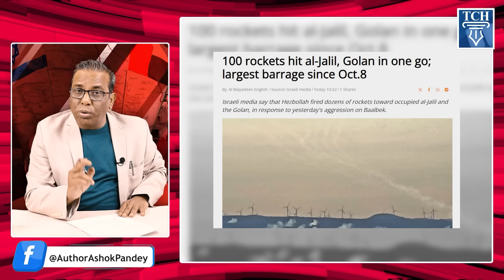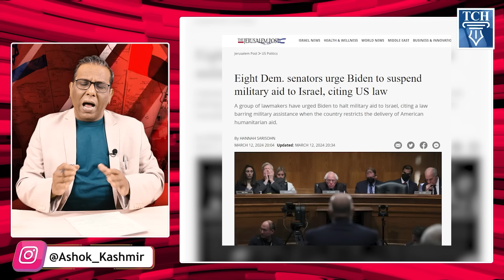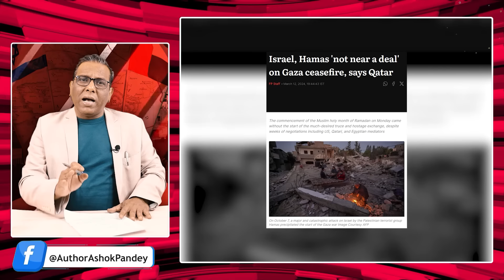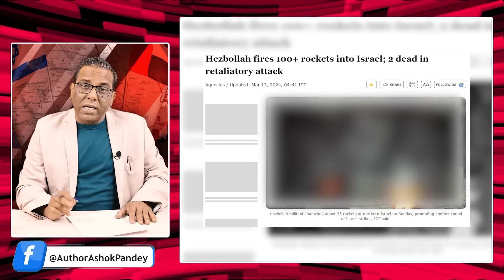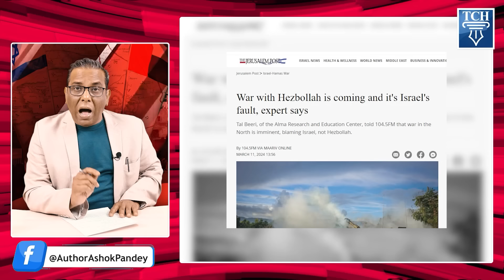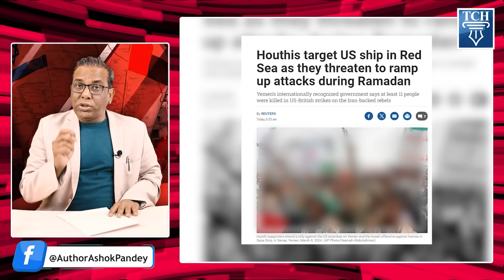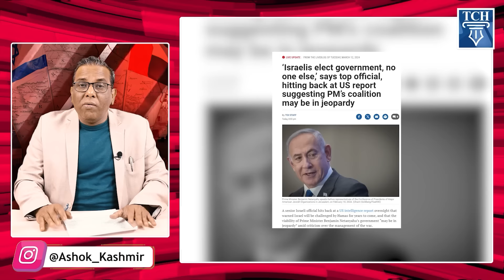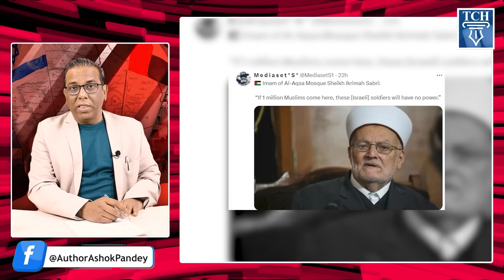Hezbollah ह-मास की मुलाक़ात, फ़लस्तीन में जि-हाद की शुरुआत? Middle-East Update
रमज़ान में जिहाद, अमरीका की परेशानी बढ़ी ॥ Middle-East Update ashokkumarpandey ॥